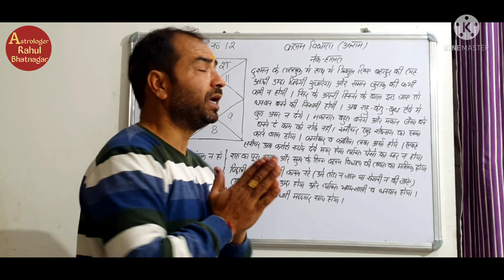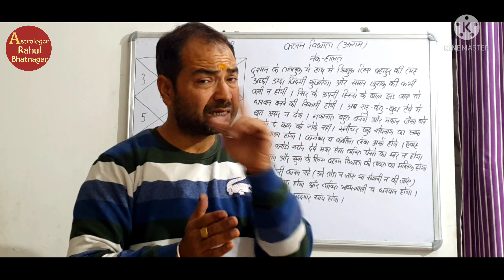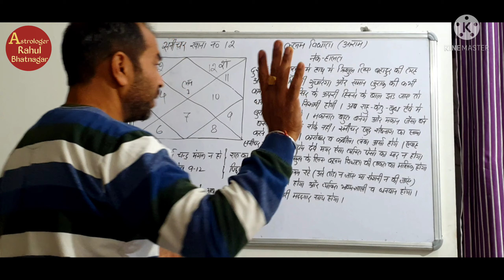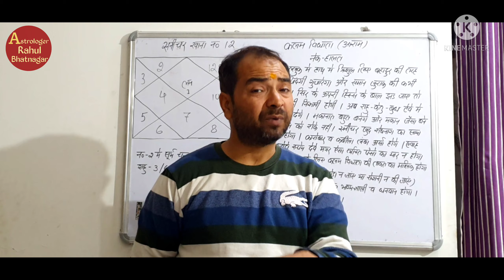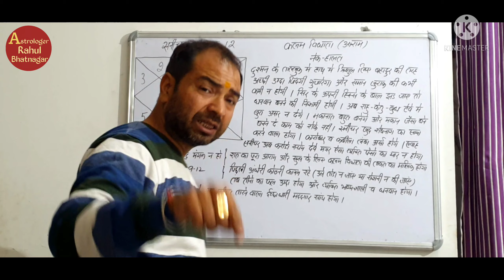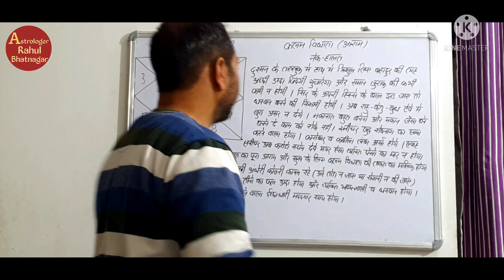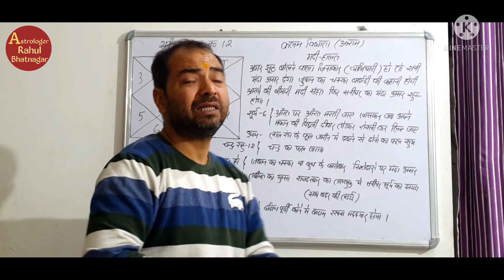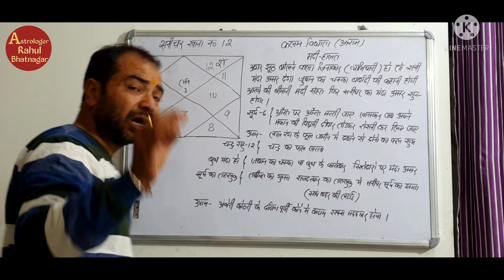Saturn in 12th house/ शनि खाना नंबर-12/बारहवें भाव में शनि /Lal kitab/By-:Rahul Bhatnagar, Class-92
इस वीडियो में हमने कुंडली के बारहवें घर में बैठे शनि ( Saturn in 12th house ) के शुभ हालात और अशुभ हालात के बारे में विस्तारपूर्वक चर्चा की है अर्थात किन- किन परिस्थियों में बारहवें खाने में बैठे हुए शनि हमें शुभ प्रभाव देते हैं और ऐसी कौन सी परिस्थितियां हैं जिसमे बारहवें खाने में बैठे हुए शनि हमे अशुभ प्रभाव देते हैं और इन अशुभ प्रभाव से बचने के लिए कौन-कौन से उपाय किये जा सकते हैं इसके बारे में सम्पूर्ण जानकारी दी गयी है और यह सारे उपाय लाल किताब के अनुसार बताए गए हैं |
इसके अलावा यदि आपको किसी भी प्रकार की कोई समस्या आती है तो आप हमसे WhatsApp के द्वारा संपर्क कर सकते हैं